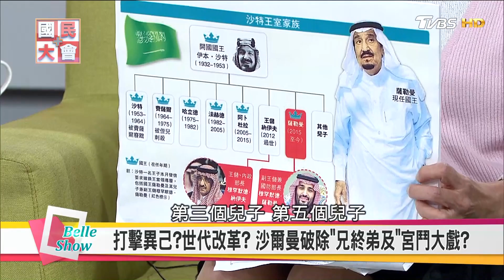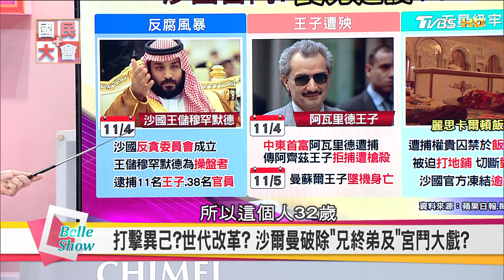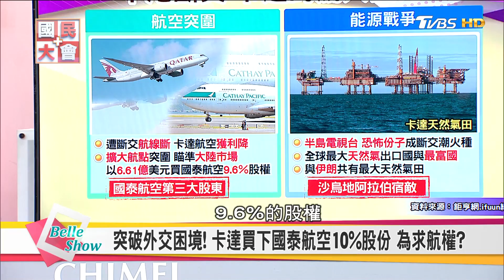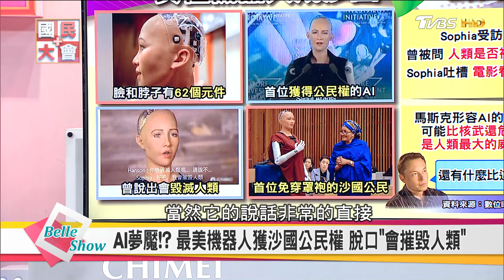沙烏地阿拉伯宮鬥祕聞!? 反貪腐"長刀之夜"墜機槍殺逮捕 驚天24H! 國民大會 20171110 (完整版)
飛彈、貪汙、墜機!你會聯想到什麼?但這些情節，都在短短24小時內在沙烏地阿拉伯上演!就在11月4日，沙烏地阿拉伯以肅貪的名義，抓了11名王子，10名前後任部長，還有40幾名的社會菁英，這些涉貪人士握有24兆元的資產，將全數充公，究竟是為了整肅貪汙?還是為了鞏固政權?一場宫鬥大戲正在沙烏地阿拉伯上演!
今日來賓：
Kathy【前阿聯酋空服員】
汪潔民【財經專家】
康仁俊【資深媒體人】
利傳田【政大阿語系教授】
曹若梅【歷史專家】